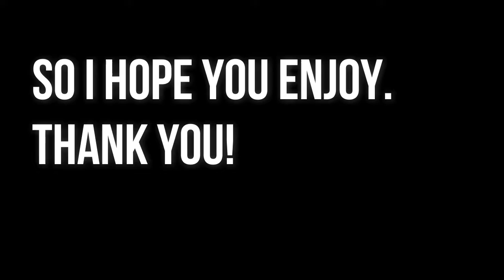Tanis & Krowgar Waste Time: Even More Salt...